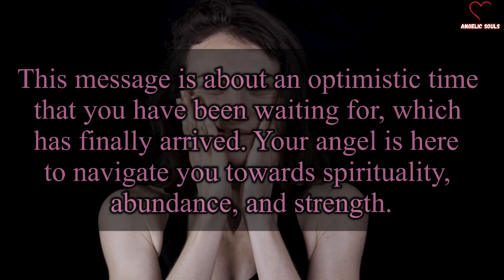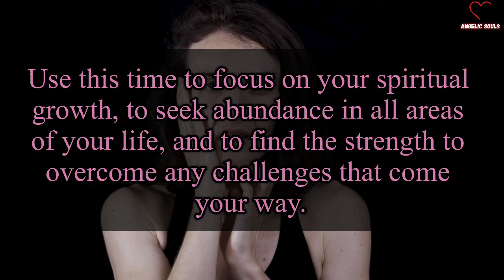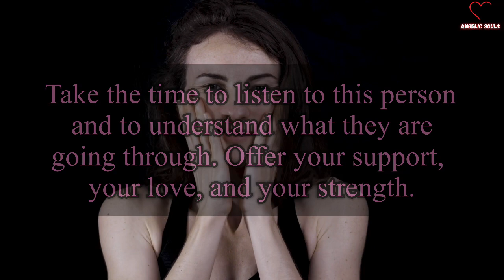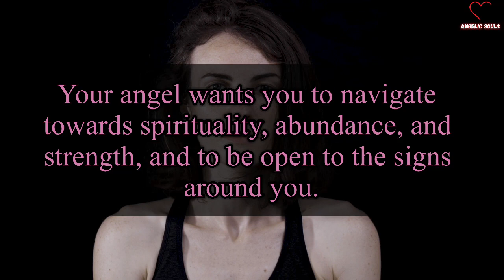Angel: This person who is very close to you is sick but concealing It from You...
Angel: This person who is very close to you is sick but concealing It from You...Your angel is saying to you today...